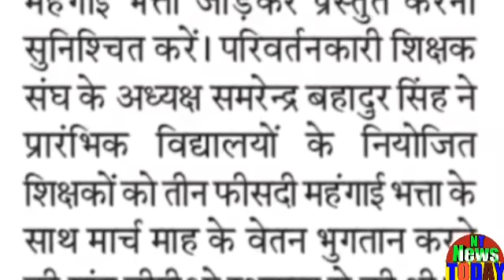शिक्षकों को 12 फीसदी डीए देने के आदेश!शिक्षकों के लिए मिली बड़ी खुशखबरी!मार्च माह के वेतन बढ़कर मिलेगा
Orders to give 12 percent DA to teachers: Big news for teachers gets increased!शिक्षकों को 12 फीसदी डीए देने के आदेश!शिक्षकों के लिए मिली बड़ी खुशखबरी!मार्च माह के वेतन बढ़कर मिलेगा